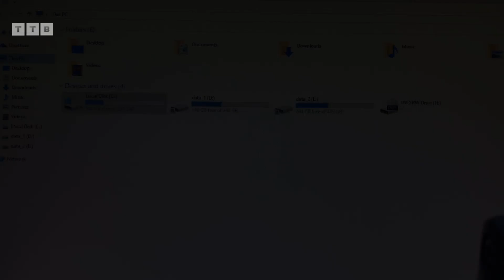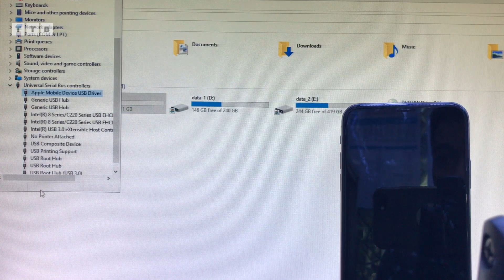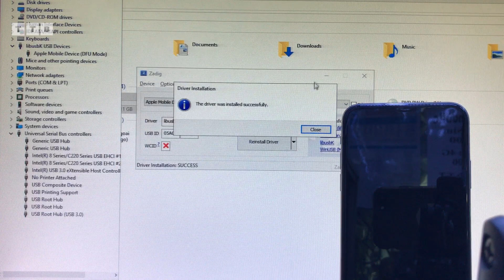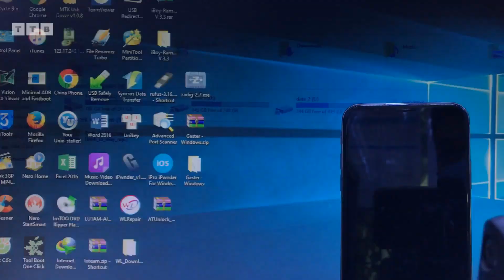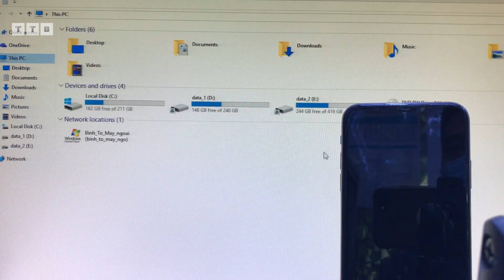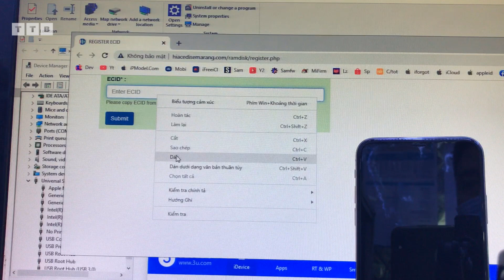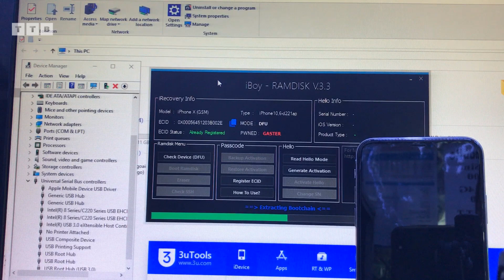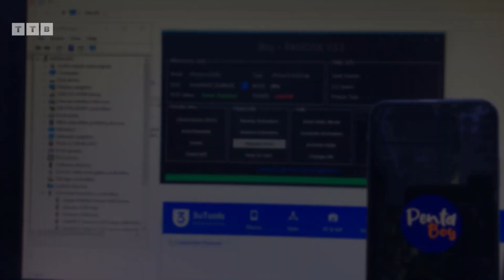[Windows] How to Enter PWND GASTER Mode For iPhone/iPad | No USB | iBoy RAMDISK DONE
Cách vào Chế Độ PWND Gaster cho iPhone 8/8P/X trên windows | không cần USB | không cần Jailbreak | Bypass iOS 15,16 dính mật khẩu/không khả dụng | đổi số SERIAL FREE | Register ECID FREE | By iBoy-RAMDISK